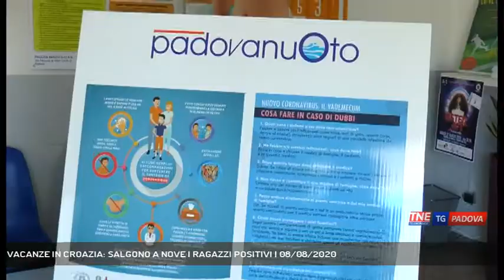VACANZE IN CROAZIA: SALGONO A NOVE I RAGAZZI POSITIVI | 08/08/2020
TG Padova Sera 08/08/2020 - PADOVA - Due i focolai più importanti presenti a Padova, entrambi sotto stretta osservazione da parte delle autorità sanitarie dell'Ulss 6. Vediamo gli aggiornamenti.  || Lavorano su due fronti principali le autorità sanitarie dell'Ulss 6 padovana. Il focolaio del centro estivo di PadovaNuoto, e quelli dei ragazzi rientrati da una vacanza in Croazia. 5 i bambini positivi su 94 persone sottoposte a screening (29 dipendenti e 65 bambini). Non hanno eseguito il tampone 26 persone: lo eseguiranno nei prossimi giorni. Tutti dovranno rimanere in isolamento per 14 giorni in via precauzionale. È stato chiuso il Centro Estivo dei bambini, rimane invece regolarmente aperta la parte non interessata dal centro estivo perché le due realtà non si sono mai incrociate.Sale invece a 9 il numero di positivi nel gruppo di ragazzi che ha partecipato a un viaggio organizzato con altri coetanei del Veneto e della Lombardia in Croazia, sull'Isola di Pag, l’ultima settimana di luglio. Risulterebbero altri ragazzi positivi residenti in Lombardia. Sono stati contattati tutti i residenti della Ulss 6 per fare il tampone, e tutti i contatti sono in isolamento.Sono stati riferiti alcuni piccoli cluster familiari o di amici di persone di rientro da zone di villeggiatura in Veneto, Rosolina e il Cavallino, in Trentino, a Malta e a Corfù, tutte situazioni in via di accertamento. In totale a Padova, considerando tutti i viaggi monitorati, ci sono 387 persone in isolamento. - Intervistati DOMENICO SCIBETTA (Direttore Generale Ulss 6 Euganea) - Servizio Federico Fusetti, immagini - Repertorio, montaggio Cristian Roque Allende - Segui Telenordest anche sul digitale terrestre! Visita il sito